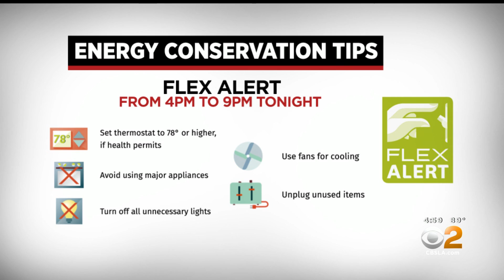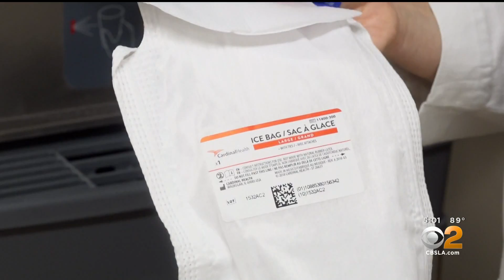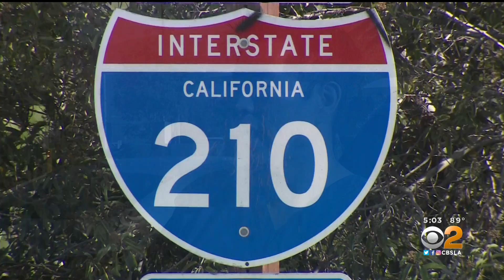KCBS HD 08172022 0458PM